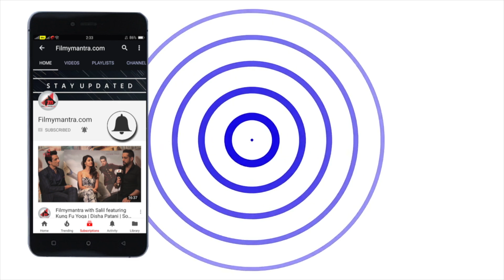Kajol Shares Her Sweet Moments With Family At Home | Ajay Devgn | Nysa | Yug